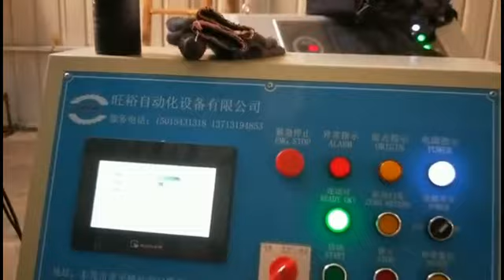Motor shell stamping transfer die/mould/tooling